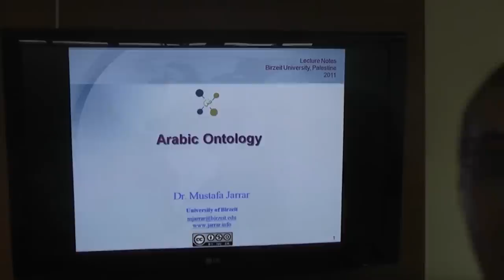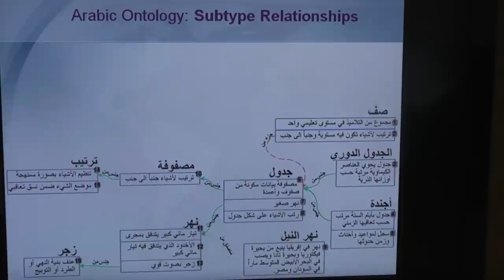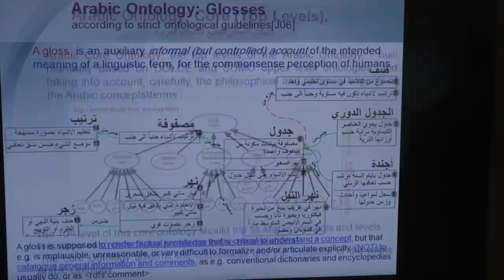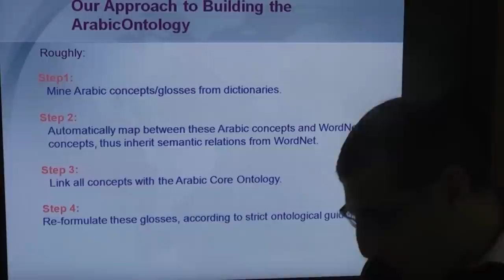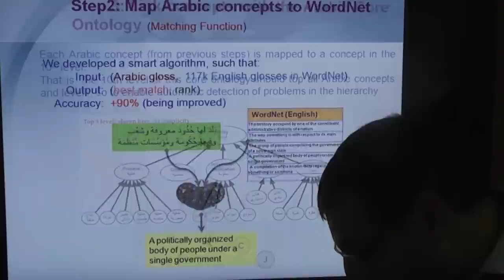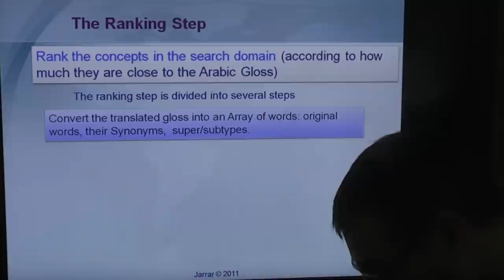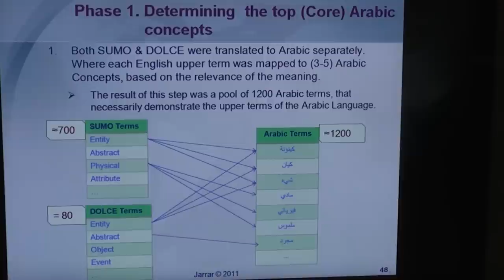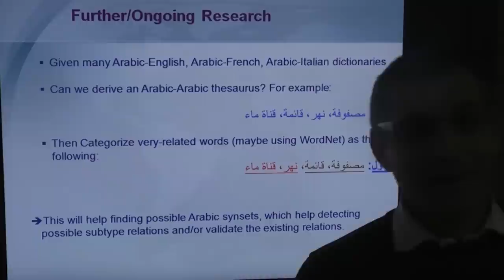Arabic Ontology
The lecture covers: Arabic Ontology, In Knowledge Engineering Course, Birzeit University, 2011